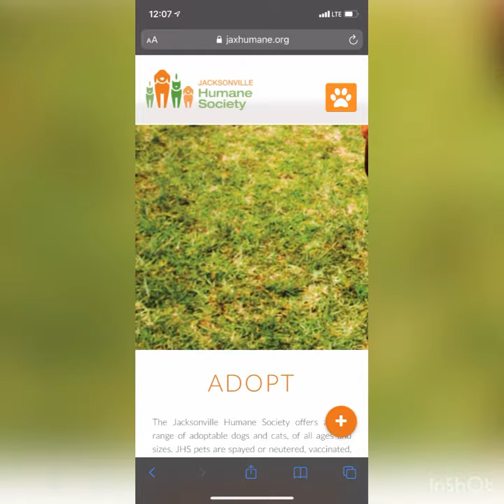Adopt a Pet Today! | 2021 Summer Camp - Week 6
View all our available pets